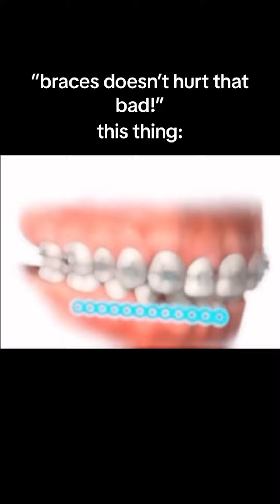Top 5 Most PAINFUL Things About Braces!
Follow all these or I will kick you